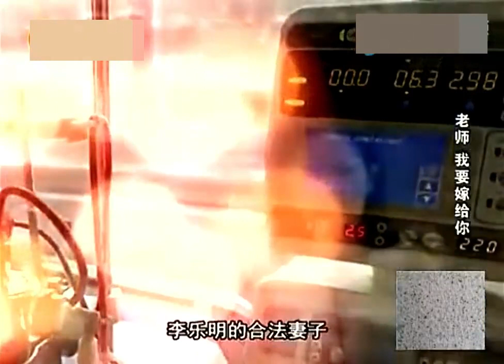【完美告白】女子要嫁給自己的老師，父母卻堅決反對，塗磊現場被感動